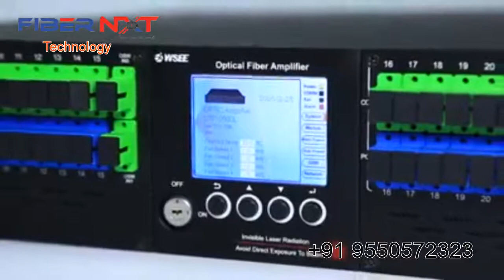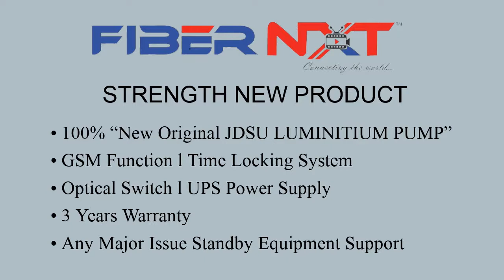WDM EDFA - FIBER NXT Technology